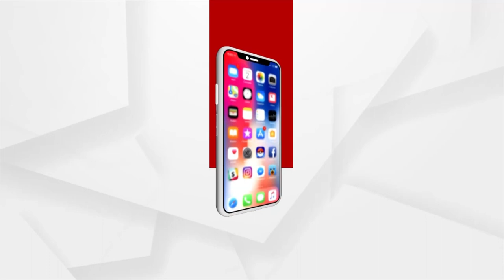Alia Bhatt Sings Telugu Version of ‘Kesariya’ at Brahmastra Event in Hyderabad